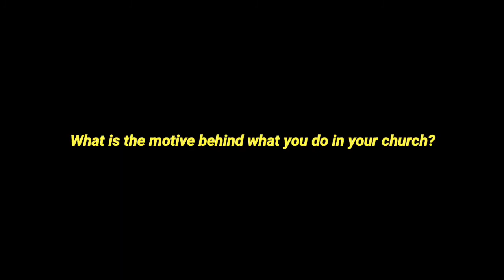CONTROL ROOM || A short film by the heptas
See what will happen in the control room.